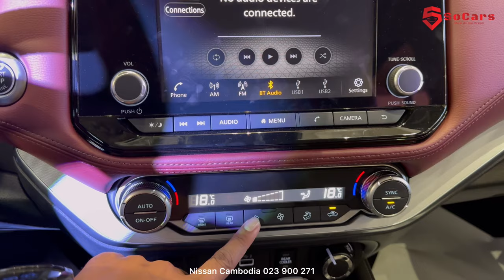Nissan Terra VL 4X4 (2024) - Facelift | Interior and Exterior in Details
Nissan Cambodia
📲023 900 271